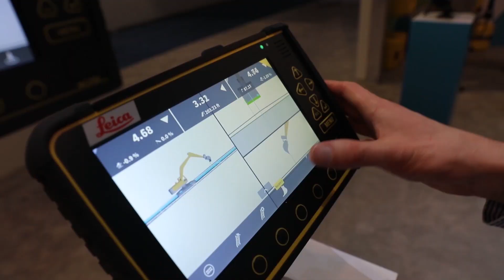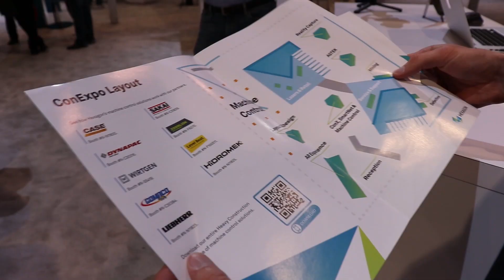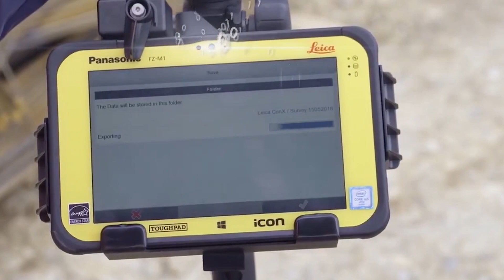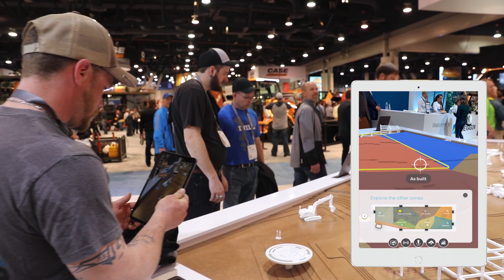Augmented Reality for Heavy Construction Job Sites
See how individual technologies come together to a connected job site with augmented reality explained by Holger (HoPi) Pietzsch, Vice President of Heavy Construction Marketing at Hexagon during the 2020 CONEXPO-CON/AGG trade show.